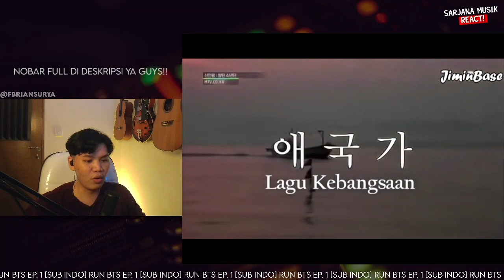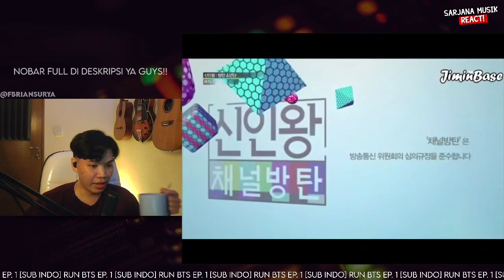RUN BTS EPISODE 1 (SUB INDO) | SARJANA MUSIK REACTION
PERDANA NOBAR BTS RUN!!! dimulai dari episode 1 ya guys, ternyata kocak banget apalagi yg di lift anjir J-Hope X.D
BTS RUN EPISODE 1 :
✅ LINK KONTEN PREMIUM:
✅ RIKUES VIDEO SAWERIA (min. 50k, 75k instan reaction)